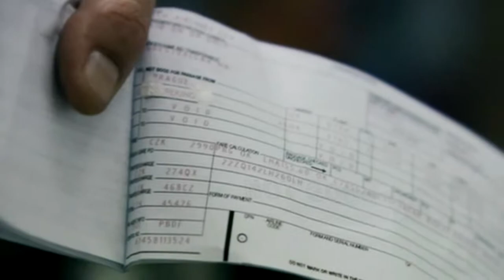Hrubeš a Mareš jsou kamarádi do deště - Robert Karpati dává čočku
Jdi do prdele Símo. jdi do prdele...! :D